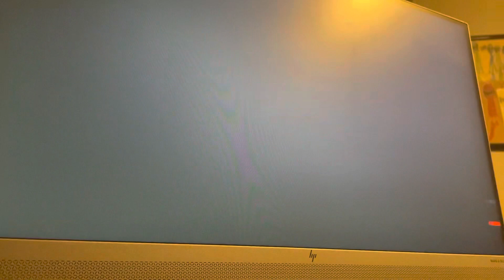Sonic Forces: The Series (Ep 17: Infinite vs Me, The Fight for Justice)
This is the seventeenth episode of Sonic Forces: The Series

Source: Infinite vs Me, The Fight for Justice

After the disaster event last time, I walked down in the middle of the Metropolis Road and founded Infinite already and seems like he was waiting for someone to fight and that was me. Infinite was talking to himself and turns around seeing me, he swift next to me and scared me by using his words until Sonic told me never let your fear get into you, so I took Sonic’s words and face Infinite and managed to knock ✊ him down with my skills.